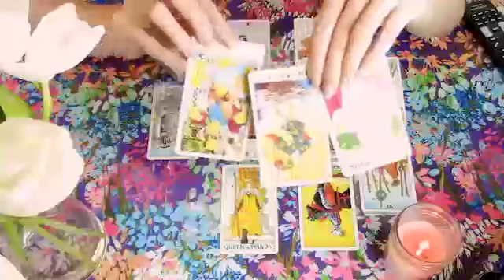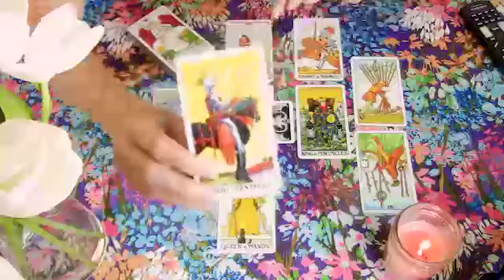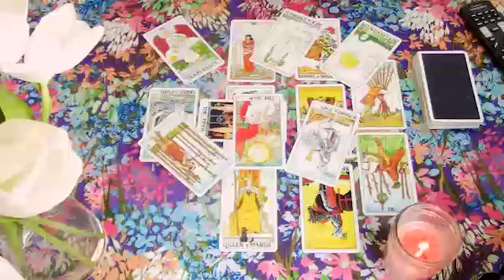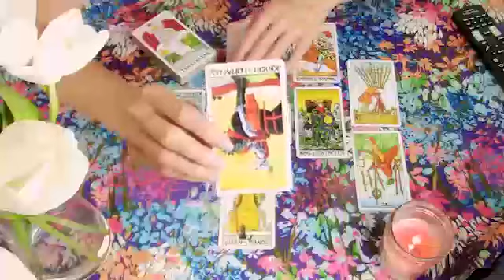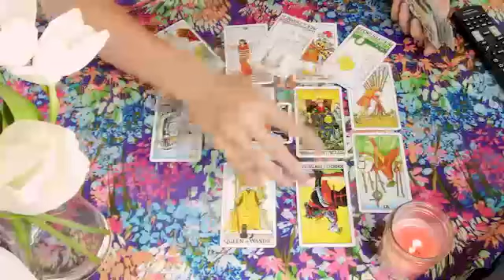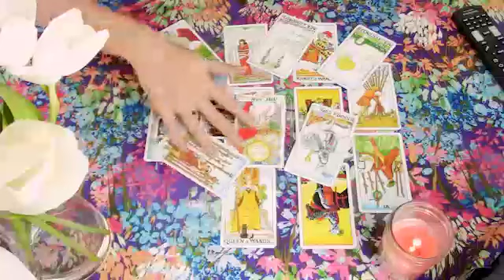Scorpio Tarot Love Reading I Wish I Was Scorpio !!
Scorpio, Aries, Cancer, Capricorn, Gemini, Leo, Libra, Pisces, Sagittarius, Scorpio, Taurus, Virgo, Aquarius ,Horoscope,August,August,August

Love scorpio
Scorpio Ocotober 2022 Love Tarot Reading
Scorpio Love Tarot Reading
Scorpio
Scorpio 2022
Scorpio today
Scorpio Ocotober
Scorpio Ocotober 2022